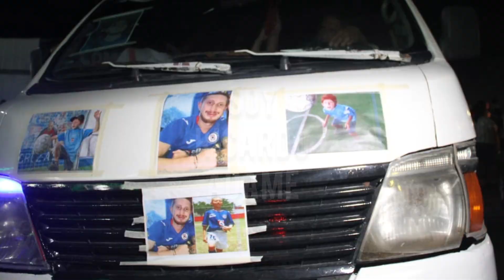LLEGA OCTAVIO OCAÑA A SU NATAL TABASCO !!!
octavio ocaña